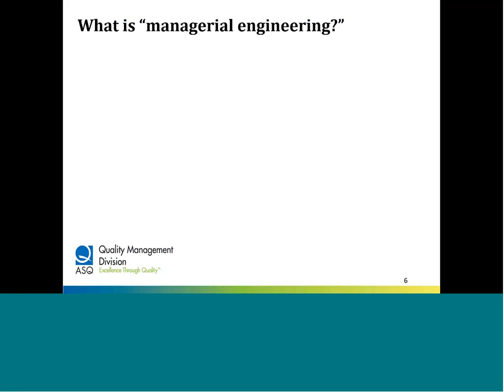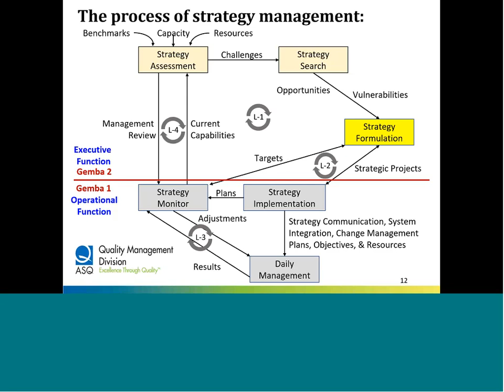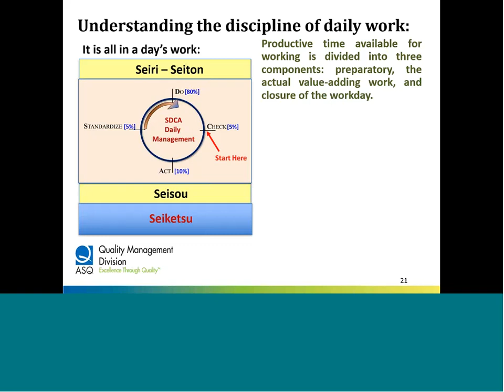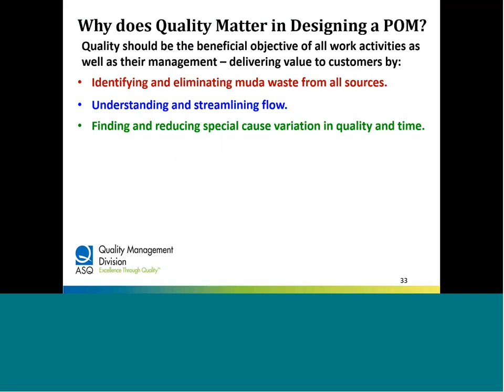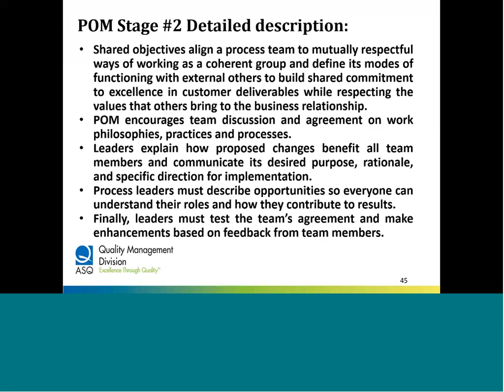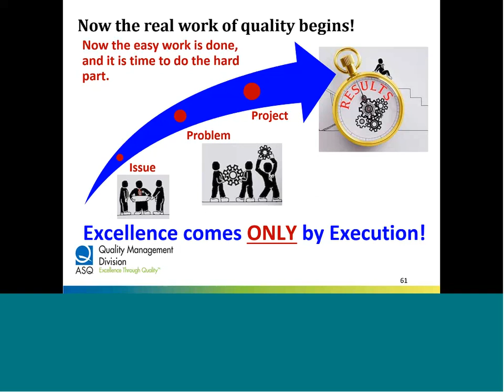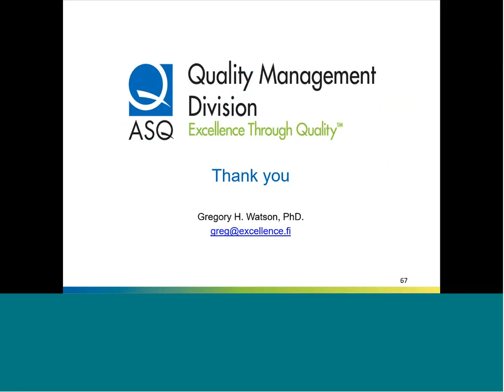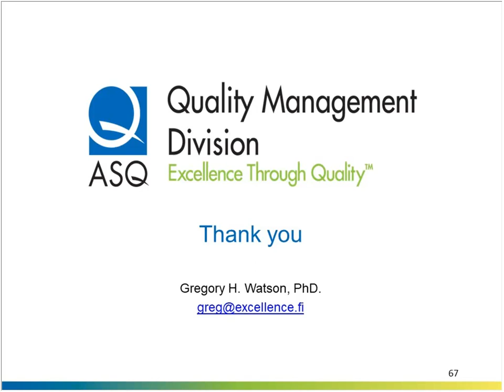Managing for Quality Lecture Series - #7 Managerial Engineering – Designing Future Firms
This webinar describes activities that can be summarized as “managerial engineering” or the logical design and structuring of business processes to become more responsive to external market, technological, social, legal, and regulatory influences by aligning its strategy formulation and deployment process to support feedback loops that can be used to minimize strategic upsets from dynamic shifts occurring externally. This way of working uses an active competitive monitoring process, strategic benchmarking, big data search engines, and linked and aligned performance measurement systems that can support simulation analysis of business alternatives given changes in external influence from these non-controllable factors and sources.